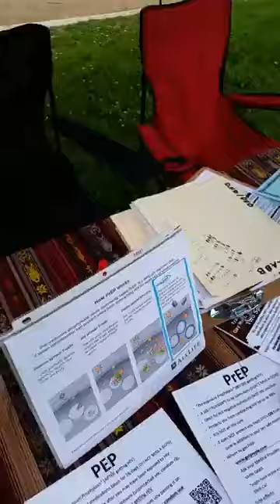Indian Mental Health Awareness Day (2017) at South Gate Park!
Red Circle Project doing some outreach work at American Indian Mental Health Awareness Day 2017 at South Gate Park in South Gate, CA. We have free condoms, free lube, free sexual health materials, PrEP and PEP services at APLA Health, and more! There's free food, singing, dancing, performances, drumming, and so much more! Ask us about how PrEP can protect you against HIV. Take a selfie with us if you see us and use the hashtags

Thank you American Indian Counseling Center for inviting us to this magnificent event!
Many Native American (American Indian/Alaska Native) people have traditionally revered gay, lesbian, bisexual, transgender, and Two-Spirit individuals within their communities. The Red Circle Project (RCP) at APLA Health is currently the only HIV prevention program in Los Angeles County that specifically targets this community. We provide a safe, supportive environment with HIV education along with culturally competent resources, referrals, innovative materials and programming.